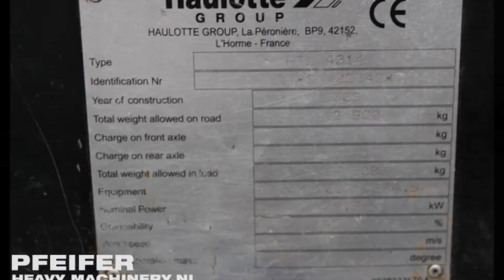Haulotte HTL4014 2009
Manufacturer: Haulotte
Typ: HTL4014
Building year: 2009
Fuel: Diesel
Serial number: CT400342
Working hours: 1.830 h
Loading / lifting capacity: 4000 kg
Lifting height: 13,6 m
Horizontal reach: 9,8 m
Boom sections: 3
Drive speed: 25 km/h
Number of axles: 2
Drive / Steering: 4x4x4
Tyre manufacture / size: BKT / 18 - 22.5
Tyre condition: 30%
Gearbox typ: Hydrostatic.
Engine manufacture / typ: Deutz BF 4M 2012
Engine nr: 10469698
Capacity in KW: 74,9
Capacity in HP: 100
Forks